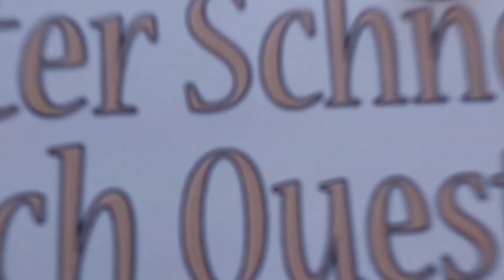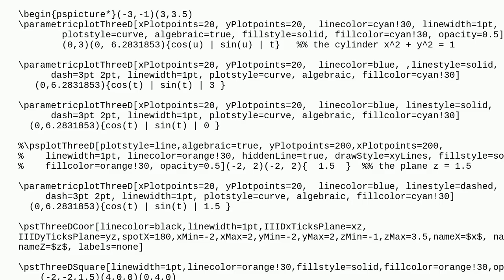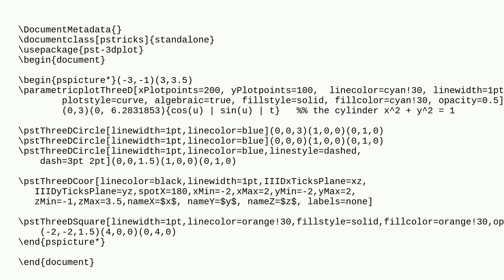Tex: Opacity/Transparency in pst-3dplot Objects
Opacity/Transparency in pst-3dplot Objects

A special thanks goes out to the community

  xetex transparency pst-3dplot pstricks